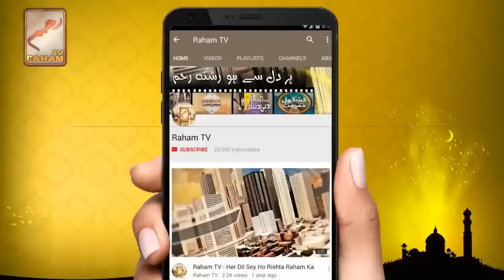Surah Adh-Dhaariyaat Virtues And Benefits | Raham TV